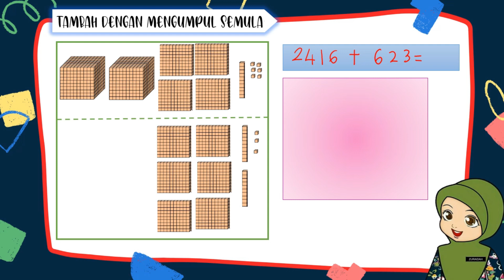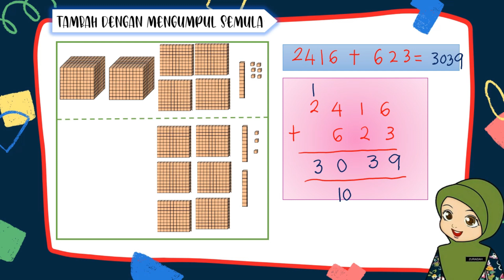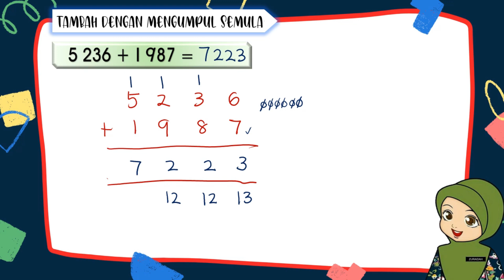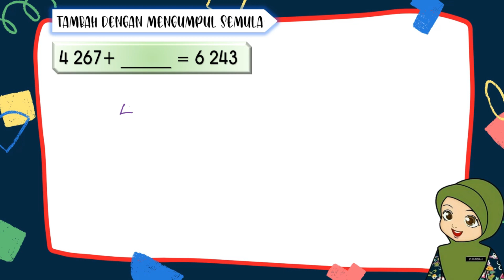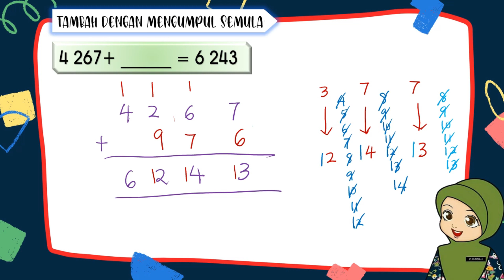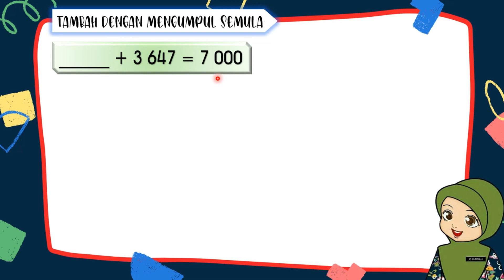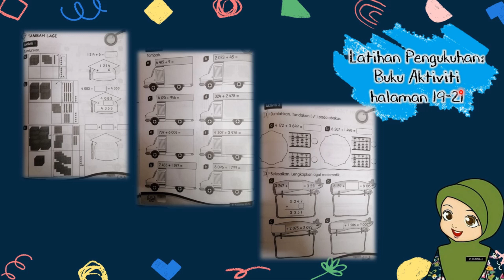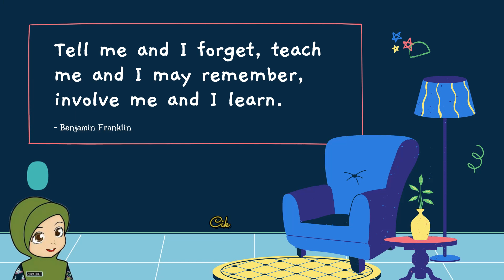MATEMATIK TAHUN 3 : Tambah Dengan Mengumpul Semula Bahagian 2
Tambah Dengan Mengumpul Semula

Bahagian 1 : Perbincangan Buku Teks halaman 32-35
Bahagian 2 : Perbincangan latihan mirip Buku Aktiviti